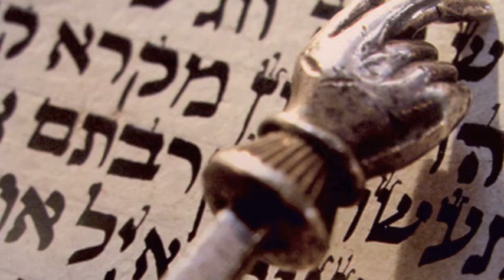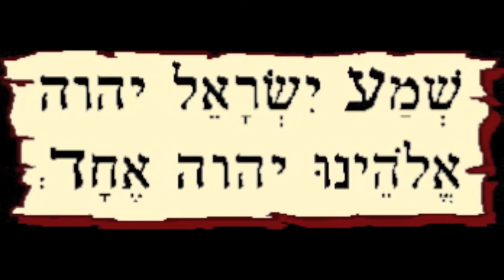Soul Insight 3-min Va'erah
Soul Insight & community support